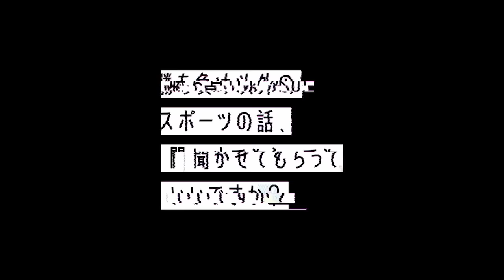【アルビレックス新潟は最高のクラブ】高卒プロ入り後ぶつかった壁/レンタル移籍の難しさ/現役引退を覚悟した大怪我/今後のサッカー人生/町田ゼルビア/ファジアーノ岡山/ブラウブリッツ秋田【増田繁人/後編】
高校卒業後、すぐにプロ入りしたが出場機会に恵まれず試合経験を優先しレンタル移籍。
度重なる怪我に悩み、引退も考えた心境を語る。

【CHECK👀】
00:00 スタート
0:37 高卒プロ入りのメリットデメリット
1:03 アルビレックス新潟入団の経緯
2:45 入団の決め手
4:48 アルビレックス新潟入団の1年目
7:47 レンタル移籍までの経緯
9:03レンタル移籍中について
9:53 レンタル移籍の難しさ
11:07 印象に残っているクラブ
12:41 新潟に戻った感想
13:23 レンタル移籍中の新潟への気持ち
14:51 サポーターの温かみ
15:29 アルビレックス新潟での思い出
16:17 新潟時代に仲の良かった選手
17:32 当時ライバル視していた選手
18:20 高校時代の大怪我
21:35 怪我から復帰までのモチベーション
23:56 今の自分が大切にしていること
25:24 今後の活動について
27:50 ファン、サポーターへ一言
30:15 自分の言葉で語る大切さ

増田 繁人/Shigeto Masuda
プロサッカー選手

【動画撮影日】
2023/8月